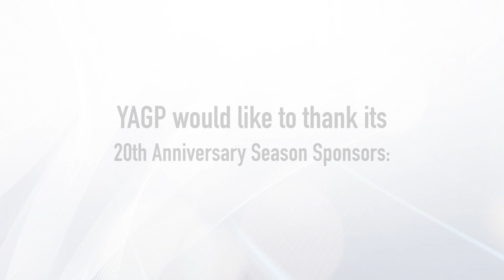Sleeping Beauty PDD (YAGP2019)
2019YAGP  파드되 2등 Junsu lee. Minyoung kim